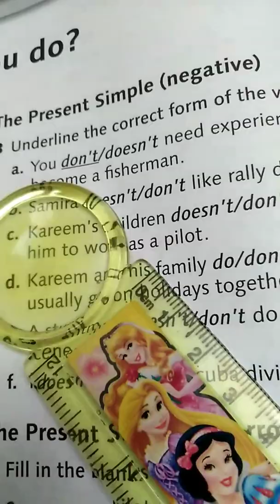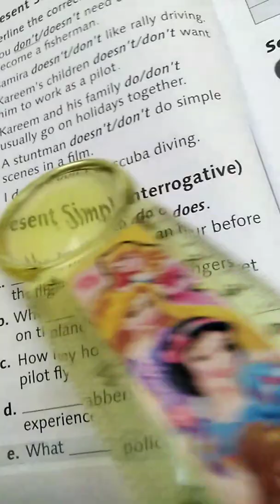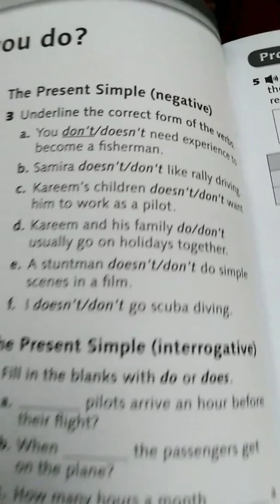❤️Activity book❤️Page 6❤️Seventh Grade❤️الصف السابع 💖